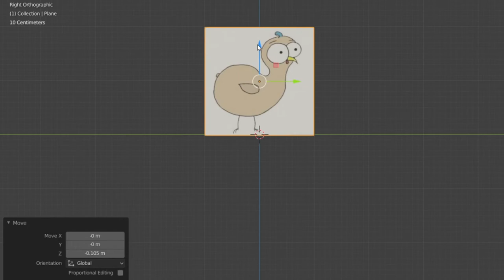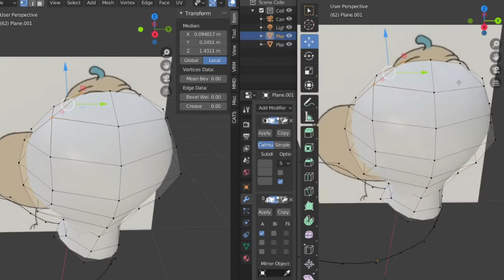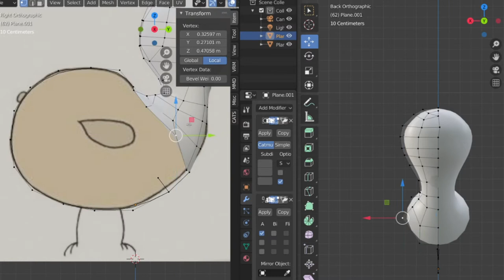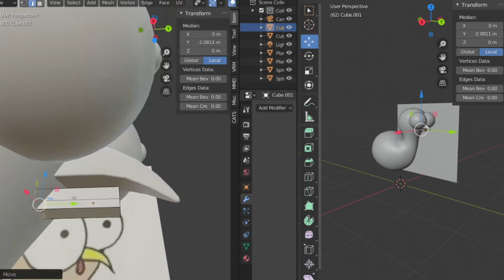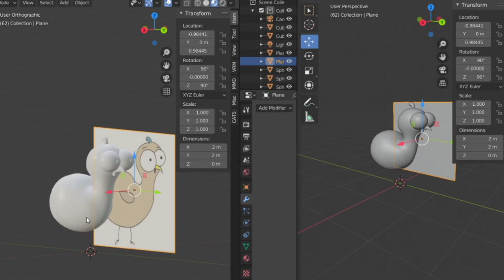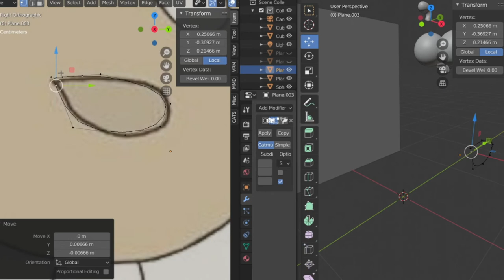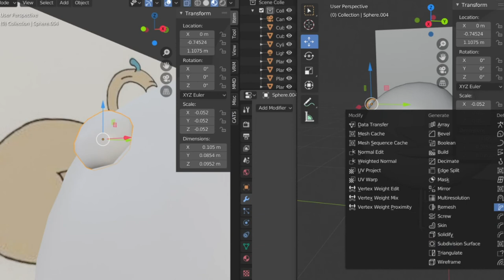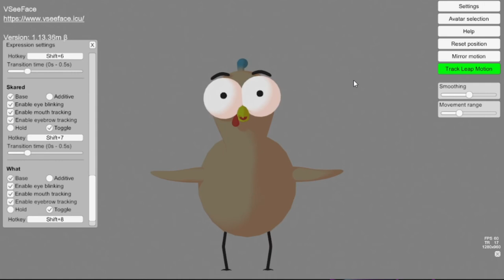Time Lapse - Fuhn / Rezo FanArt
Ich habe vor einiger Zeit das Fuhn in Blender modeliert und auch so vorbereitet das es mit VTube Programmen z.B. VSeeFace genutzt werden kann.
Es hat zwar nicht ganz geklappt das benötigte Humanoide Rigg auf das Model zulegen, daher sind die Beine nicht voll funktionsfähig und hängen nur an dem Körper.